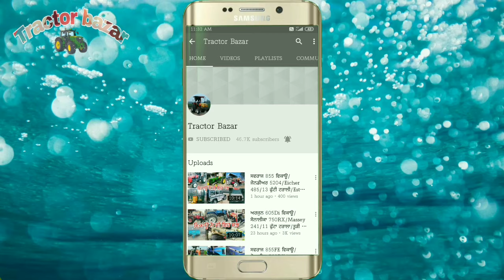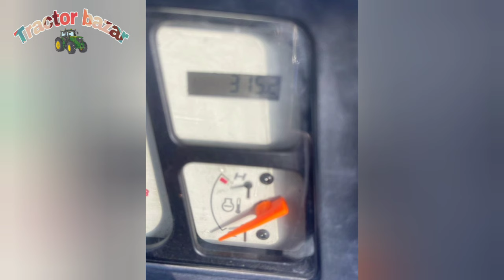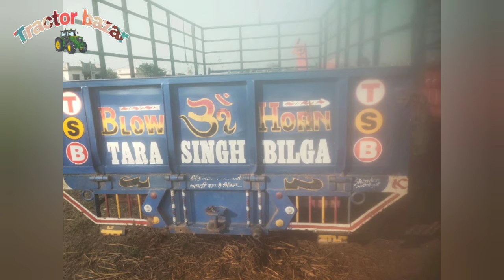TSB 16-7 ਟਰਾਲੀ/Newholland 5620(4×4)/ਸਵਰਾਜ 855/ਨਿਊ ਹਾਲੈਂਡ 3630/2 ਟਰਾਲੀਆਂ14-7/Tractor Bazar